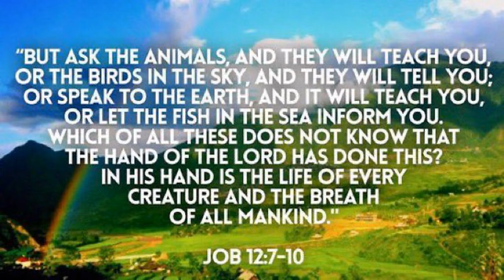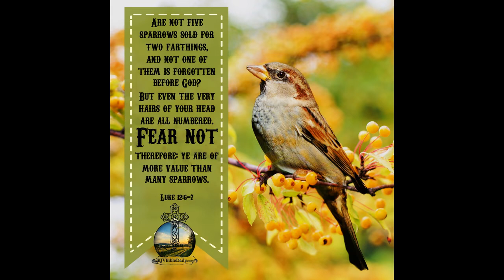Rita Lee Bird Drawings Dry Pastel Pencils Graphite